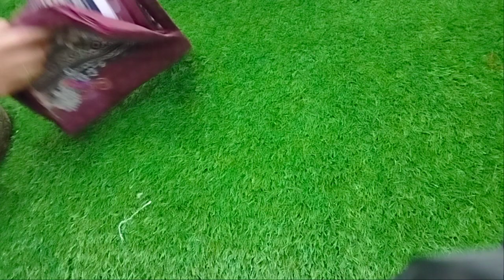lawn suits casual lawn dress ladies lawn suits bareeze lawn suits casual dresses | anayaglamourstore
best lawn suit 2023